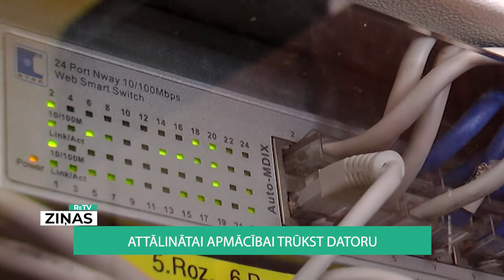ReTV: Attālinātajai apmācībai trūkst datoru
Attālinātās apmācības mazajās lauku skolās sagādā lielākas problēmas par to, ka vienam skolēnam jāatvēl 3 kvadrātmetri. Atšķirībā no pavasara, stundu vadīšana tiešsaistē esot apgūta, bet izkristalizējušies trūkumi tehniskajā nodrošinājumā – īpaši skolēniem.

Vecsaules pamatskolas skolotāja Daina Jarmalaviča pauž, ka ministrijai tas bija jāparedz jau pavasarī, kad zināja, ka arī otrais Covid-19 vilnis varētu pienākt. Tiek uzsvērts, ka pienākušas novembra beigas, taču bērniem nav viedierīču. Bērni izmantojot mazus telefoniņus, kur nevar ne rakstīt, ne darboties prezentācijās.

Aptaujā, ko veikusi Latvijas Pašvaldības savienība, noskaidrots, ka pilnvērtīgam darbam Vecsaules pamatskolā trūkst 87 viedierīces. Lilija Bula, Vecsaules pamatskolas direktore, pauž, ka skolotāji šobrīd stundas 7.-9. klasei vada attālināti. Viņi bija spiesti īsā laikā iegādāties kameras un mikrofonus, lai varētu stundas vadīt tiešsaistē.

Bauskas novads saņems 80 Izglītības un zinātnes ministrijas iegādātās viedierīces, no kurām Vecsaules skola - trīspadsmit. Jāpiebilst, problēmu tas neatrisinās, jo daudziem skolēniem (un arī pašā skolā) datortehnika ir pārāk novecojusi. Ir bijušas reizes, kad vecāki nevar atvērt vaļā e-klasi - ir tik novecojusi datorprogramma, kur pat mācību materiāli netiek ielādēti.

Nepieciešamība pēc viedierīcēm ir pieaugusi ne vien Vecsaulē, bet visās Bauskas novada mācību iestādēs. Šoruden veiktā aptauja liecina, ka kopumā Bauskas novadam attālināto mācību nodrošināšanai nepieciešami vairāk nekā 500 portatīvie datori un 130 planšetes.

Izglītības nodaļā skaidro, ka pašvaldībai iegādāties tik daudz portatīvo datoru visticamāk nebūšot pa spēkam, bet bez izglītības bērni nepalikšot. Viņi spēj piedāvāt stacionāros datorus, taču tos vecāki izvēlas nelabprāt. Atsakās no datoriem kameras – nav kameras, taču bērniem un pedagogam ir svarīgi vienam otru redzēt.

Kā skaidro Latvijas Pašvaldību savienība, tas, cik datoru trūkst visos novados, būšot zināms jaunnedēļ, kad būs apkopoti aptaujas rezultāti no visiem novadiem.